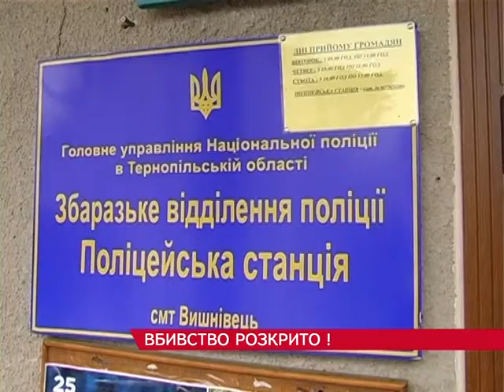Поліція розкрила резонансний злочин